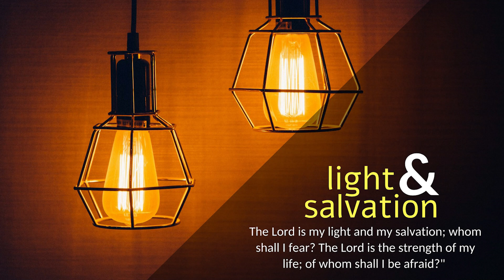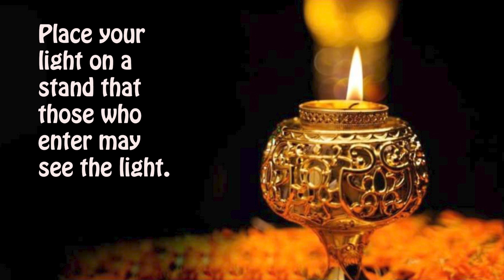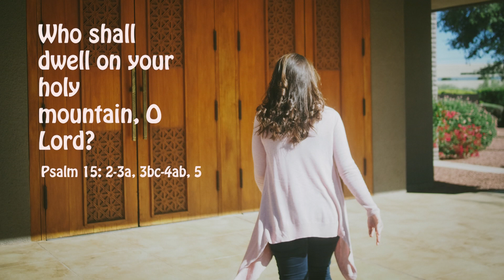CARMEL LIGHT I Place your light on a stand... I Monday I 25th ORD Week I Luke 8: 16-18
Place your light on a stand that those who enter may see the light.

At that time: Jesus said to the crowds, “No one after lighting a lamp covers it with a jar or puts it under a bed, but puts it on a stand, so that those who enter may see the light. For nothing is hidden that will not be made manifest, nor is anything secret that will not be known and come to light. Take care then how you hear, for to the one who has, more will be given, and from the one who has not, even what he thinks that he has will be taken away.”